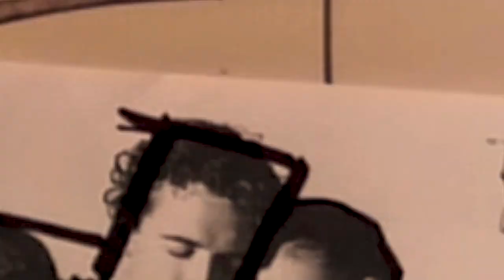How to Paint Depth in a Flower | Painting Demo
Hi everyone! Spring is in the air and with the warmer weather (depending on where you live) comes flowers. I really enjoy painting flowers and wanted to show you how to add depth to your painting.

The best way to add depth is to start with your shadow color. From there, add your lighter colors on top and use your Artistic License to exaggerate the colors. Most importantly is to remember to play; work quickly and don't make it a masterpiece.

Once you're done, be sure to let me know how it worked for you in the comments, I love reading them. As always, if you have any topics you'd like me to make a video about leave them in the comments below.

Hugs,
Gwen